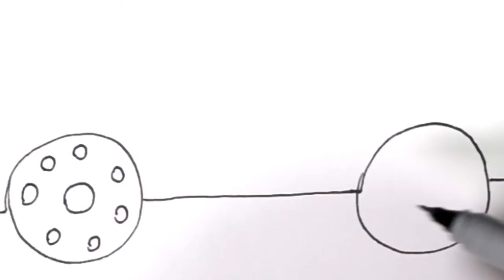Ambulance, Dump Truck, Animal Transporter Toy Cars Easy Preschool Drawing and Coloring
Hi Guys,

Today we are drawing and coloring cool construction toy cars. The first one is Ambulance, second one is AnimalTransporter and the last one is cute and colorful Dump truck.

My channel is all about drawing and coloring for kids which is really entertaining. It is so mesmerizing to watch the black and white pictures come to life with colors. I like to use sharpie markers, oil pastels and paint to get that pop of bright and electric colors.
Often in my videos I like using sound effects and funny kids nursery rhymes which makes the pictures to seem even more alive.

and click notification button (bell) for updates on daily videos